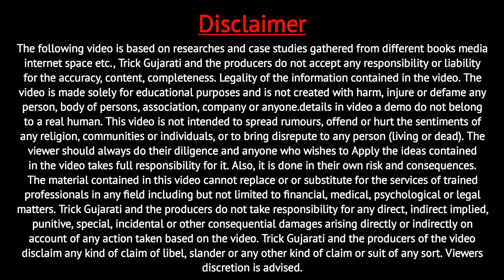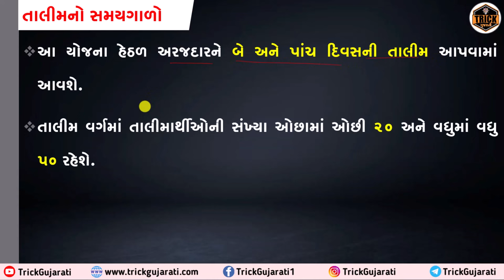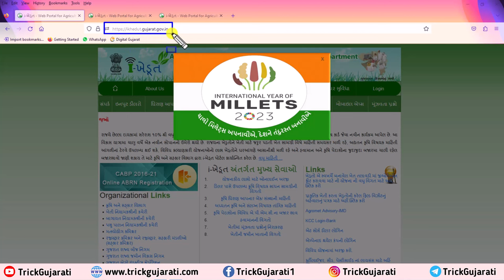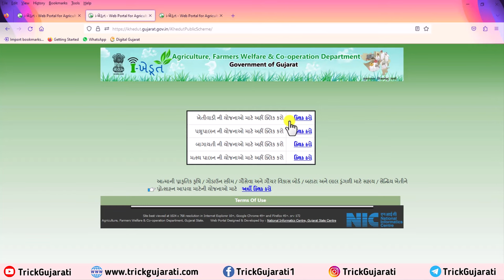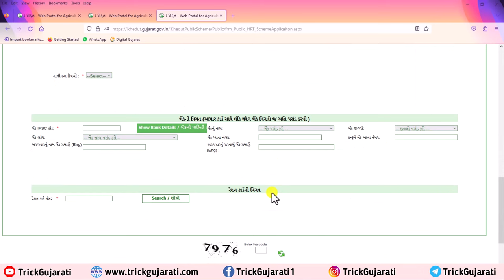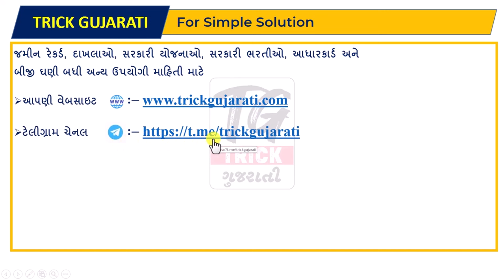Mahila Vrutika yojana 2023-24 |મહિલાઓને મળશે 1250 ની સહાય iKhedut Portal Navi yojana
નમસ્કાર મિત્રો સ્વાગત છે આપણી આ Youtube ચેનલ TRICK GUJARATI પર આપ સૌ વ્યુઅર્સ મિત્રોનું દિલથી સ્વાગત છે.